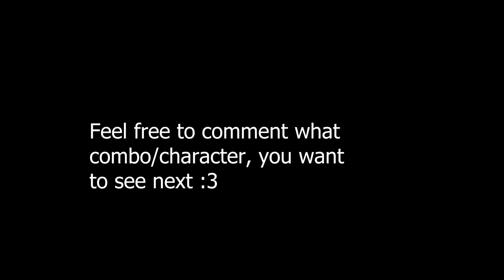Melee Combo 1# (Intermediate)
Love to see ya try this